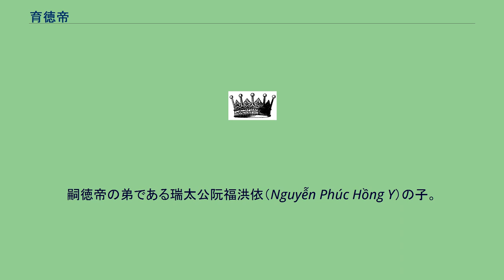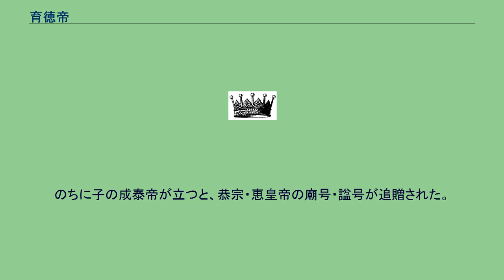育徳帝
育徳帝（いくとくてい、ズクドゥクてい、Dục Đức、1852年2月23日 - 1883年10月6日）は、ベトナム阮朝の第5代皇帝。
諱は阮福膺𩡤｛「香」へんに「蓋」｝（Nguyễn Phúc Ưng Ái）、後に阮福膺禛（Nguyễn Phúc Ưng Chân）と改めた。
嗣徳帝の弟である瑞太公阮福洪依（Nguyễn Phúc Hồng Y）の子。
在位1883年。
嗣徳帝には子がなく、3人の甥を養子にしていたが、育徳帝はその中で最年長であった。
嗣徳帝は育徳帝の言動に不満を持ち、後継者候補から外そうとしたことがあったが、母親の慈裕皇太后に反対された。
1883年、嗣徳帝は重病に陥った際、やむを得ず遺詔で育徳帝を後継者に指名した。
しかしその文中に否定的な評価があったため、遺詔を朗読するとき、育徳帝はその部分を削除することを求めた。
嗣徳帝の本来の意は最も幼いが聡明な建福帝にあったとされ、阮文祥・尊室説などの権臣もそれを望んでいたため、遺詔をないがしろにしたこと、儀式に臨んで喪服でない緑の服を着用したことなどを理由に、わずか3日後の7月23日、慈裕太皇太后の命で後継者の地位を剥奪され、絶食させられて餓えで崩御した（即位礼は行っていない）。
強引な廃位については、廷臣のなかにも潘廷逢のように反対する者がいたが、彼らは皆罷免・追放された。
阮朝の皇帝は元号で呼ばれるが、元号も定められなかったため、生前起居していた宮中の育徳堂にちなんで育徳帝と称されている。
のちに子の成泰帝が立つと、恭宗・恵皇帝の廟号・諡号が追贈された。